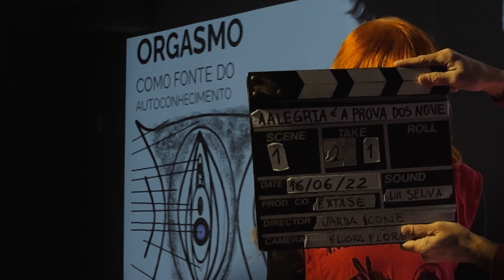A ALEGRIA É A PROVA DOS NOVE Trailer I International Independents I FFMUC 2023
80 Jahre ist Jarda Ícone inzwischen – und genießt das Leben in vollen Zügen. Das möchte sie auch mit anderen teilen. So gibt sie Online-Coaching-Kurse über den weiblichen Orgasmus für Teilnehmerinnen aus ganz Brasilien, initiiert sexpositive queerfeministische Projekte und missioniert mit Hilfe eines gitarrespielenden schwarzen Priesters die Kirche: „die katholische Revolution“. Helena Ignez, als Schauspielerin einst Ikone des brasilianischen Underground-Kinos und Gallionsfigur der Gegenkultur während der Militärdiktatur, lädt als Regisseurin und Protagonistin zu einer Reise ein, die auch in einen Marihuana-geschwängerten Trip nach Marokko in den 1970ern führt.

Das FILMFEST MÜNCHEN wird heuer 40 Jahre jung und wir feiern unsere große Geburtstagsausgabe mit euch. Erlebt Weltpremieren, trefft die Filmemacher:innen live vor Ort und feiert das Kino mit uns – vom 23. Juni bis 1. Juli in ganz München! 🍿☀️